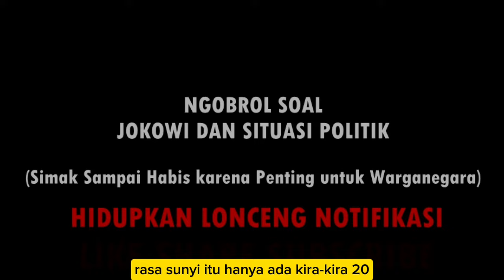ASIK!! ROCKY GERUNG ANIS MATTA FAHRI HAMZAH APA SATU KATA YANG AKAN DIKATAKAN JIKA KETEMU JOKOWI!?